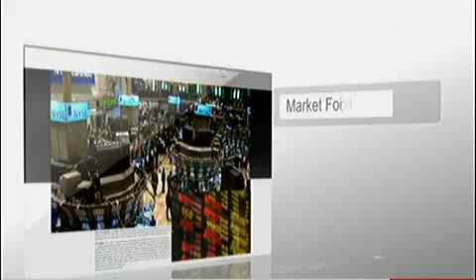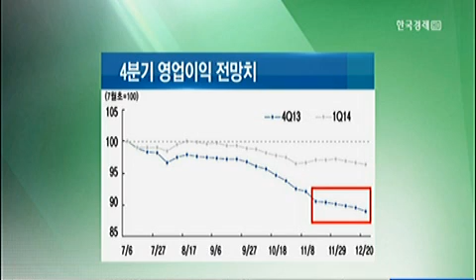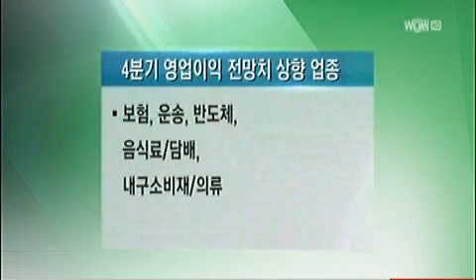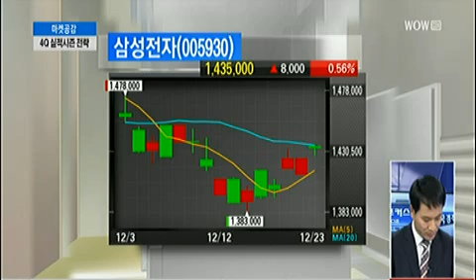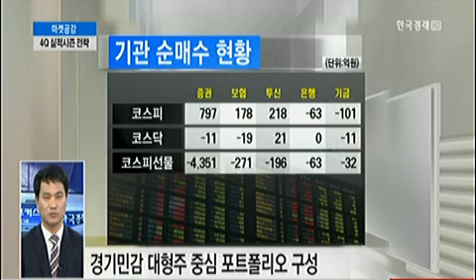[마켓공감] 4Q 실적시즌 전략_2013년 12월 23일 방송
고광식 부장